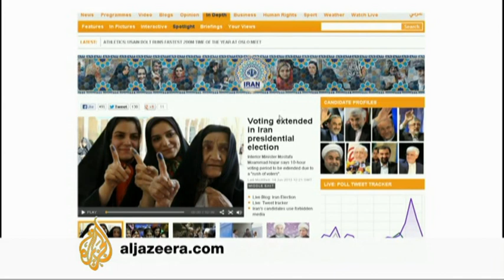Iran Elections Analysis: An interview with Hossein Mousavian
In an interview with Al Jazeera, Hossein Mousavian, former nuclear negotiator in Iran, said he expects a shift in foreign policy, adding that the top candidates are aware of the need to improve relations within the region and towards the West.